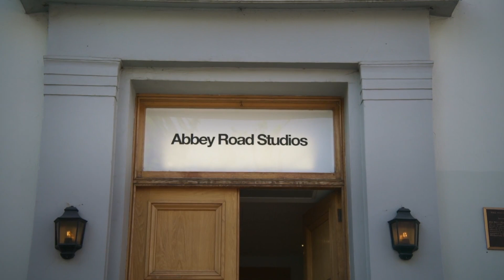Simon Chamberlain - Star Wars Jedi Stories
As part of our FYC content for the GRAMMY nomination for Star Wars Jedi Survivor, for best game soundtrack, Gordy Haab and I wanted to focus on something that's less usually covered - the incredible musicians who make the score what it is and without whom we would not be able to make these soundtracks.

Today we are honored to chat with Simon Chamberlain, a top session pianist and arranger in London who has played for everybody from Hans Zimmer, Paul McCartney, James Newton Howard, and dozens more - and is particularly known for his collaborations with the brilliant George Fenton, including their album, "The Piano Framed".